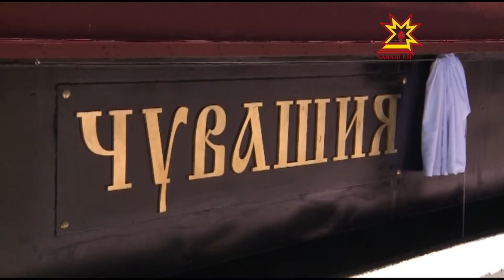Республика 15 06 2015 на русском языке Вечерний выпуск